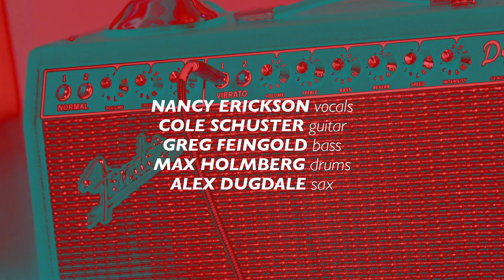Nancy Erickson Quintet 'Honeysuckle Rose' | Live Studio Session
Nancy stopped by our Seattle studios for a Live Studio Session to promote her new album “Here & Now.” Joining her was the 200 Trio with Cole Schuster on guitar, Greg Feingold on bass and Max Holmberg on drums and Saxophonist Alex Dugdale.

Musicians:
Nancy Erickson vocals
Cole Schuster guitar
Greg Feingold bass
Max Holmberg drums
Alex Dugdale sax

Audio:
John Kessler